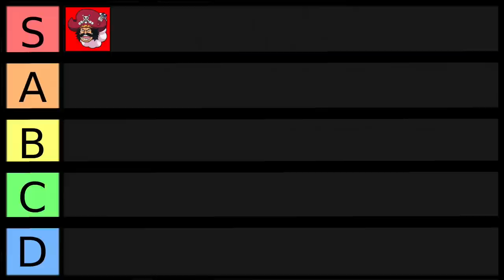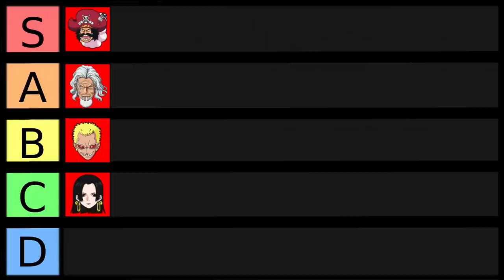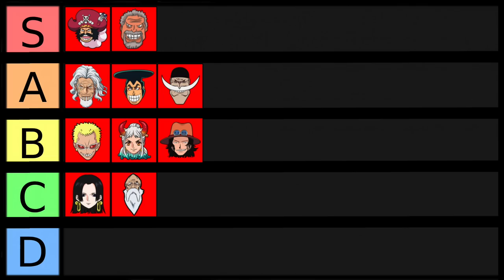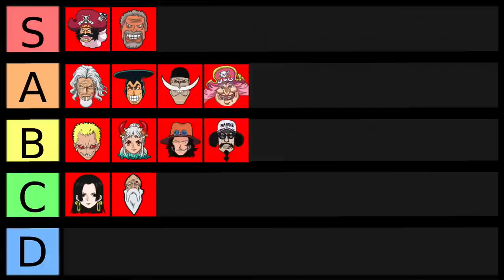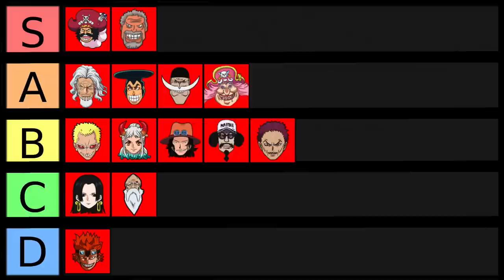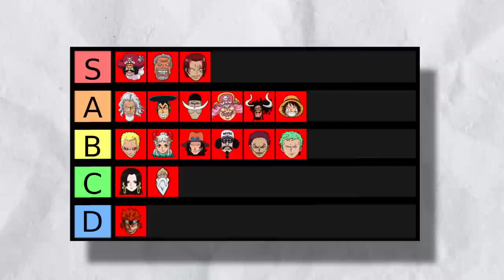Ranking ALL 18 CONQUEROR'S Haki Users! || One Piece Tier List